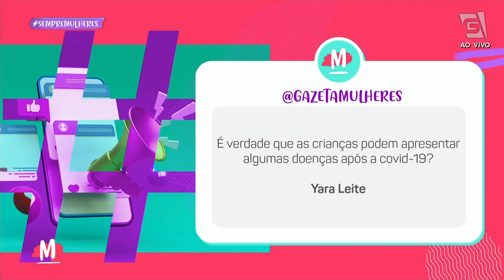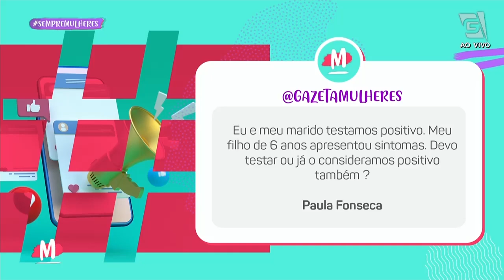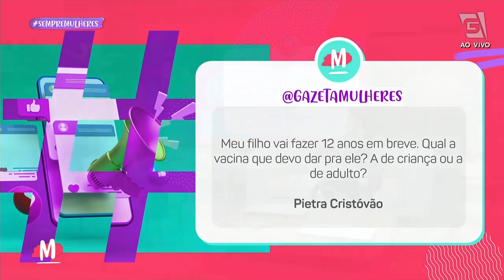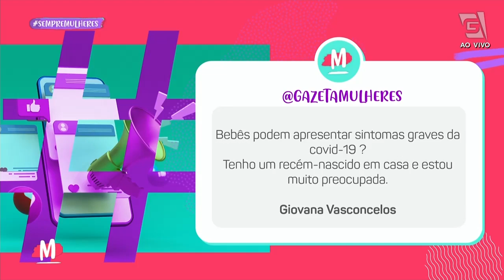Covid-19 em crianças - Mulheres (09/02/22)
Tire dúvidas sobre vacinação e COVID-19 em crianças com a pediatra e pneumologista pediátrica Jaqueline Santos. 🦠